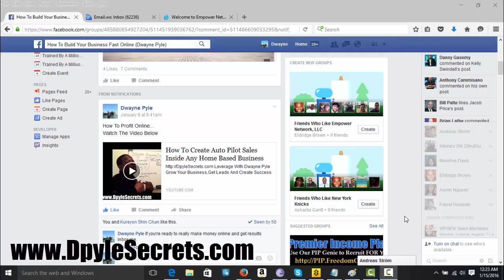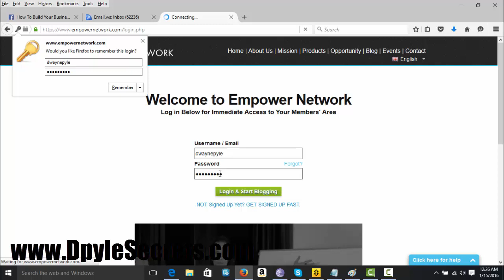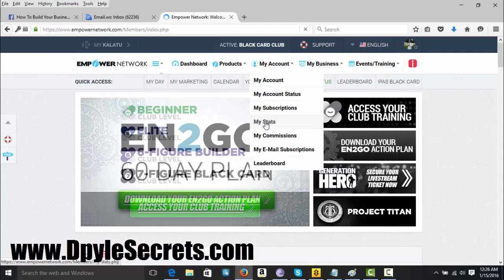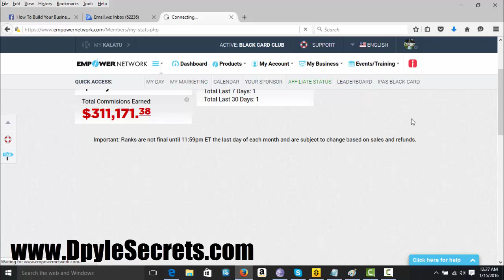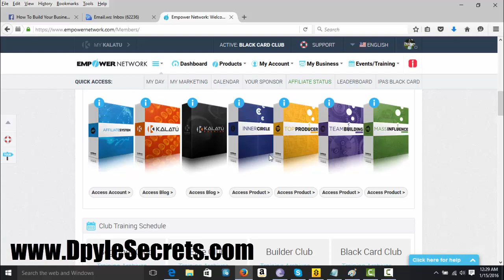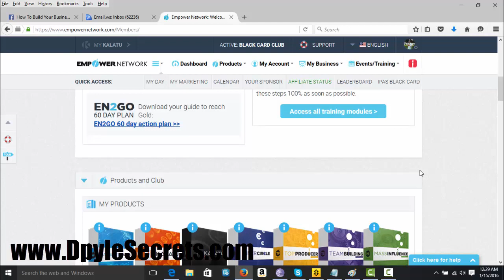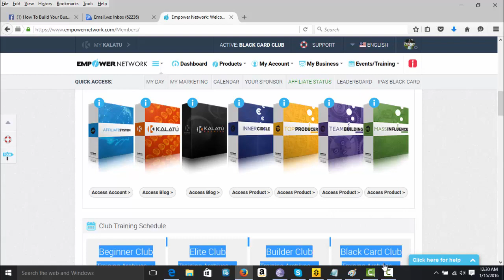How I Just Had Another Very Profitable Day Inside My Home Business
Leverage With Dwayne Pyle
Grow Your Business Create Success

The Results In This Email Are My Results You Can View Our
Income Disclosure Here Anytime.